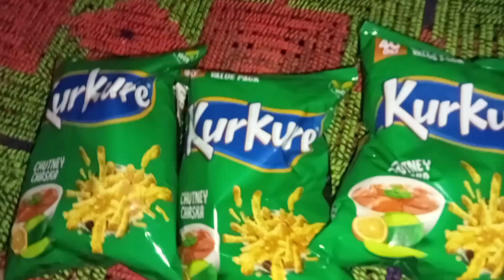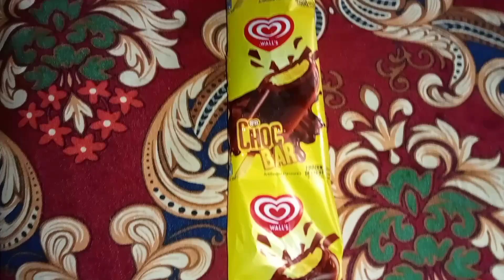Barish ka mausam 🌨️ | aaj Barish ke mausam mein biryani banaen | Faiza Hassan Vlogs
Barish ka mausam
Ducky Bhai